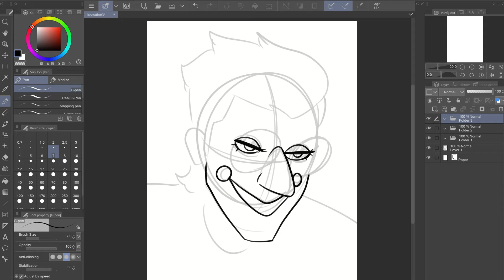Spamton (Deltarune)| Speedpaint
Now's your chance to be a [[BIG SHOT]]!!

OBS | Clip Studio Paint | Wondershare Filmora X